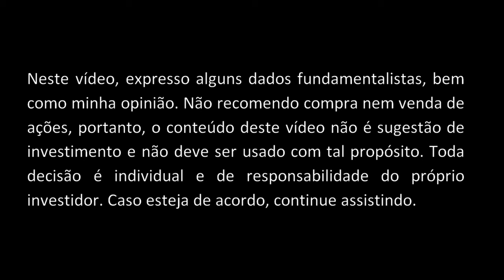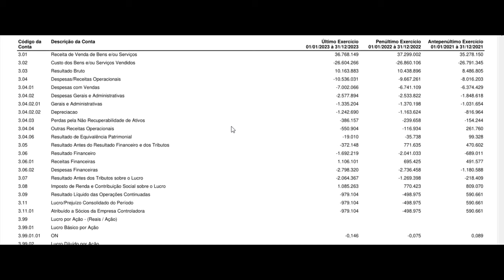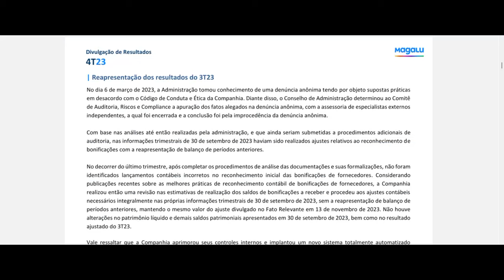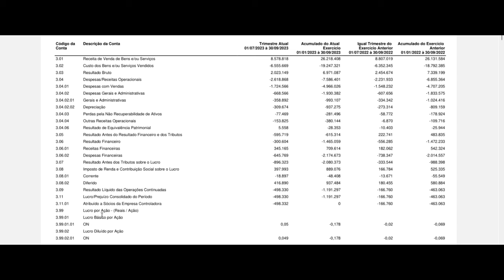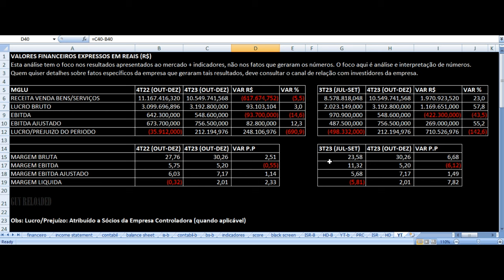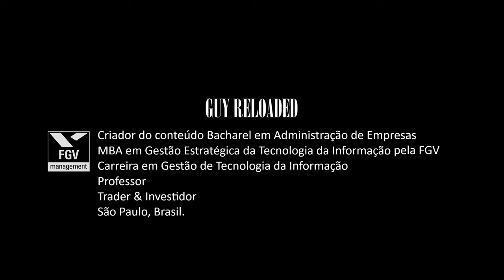Magazine Luiza - 4T23 Resultados Análise Fundamentalista MGLU3 Magalu